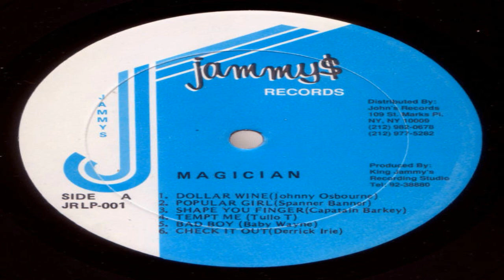Spanner Banner - Popular Girl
Album  Magician
Label    Jammy's Records
Año       1991